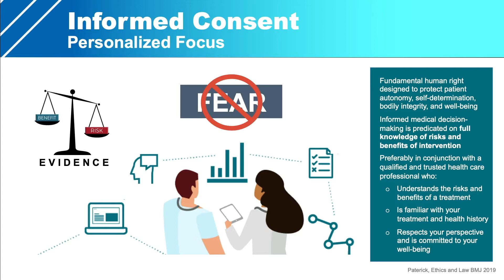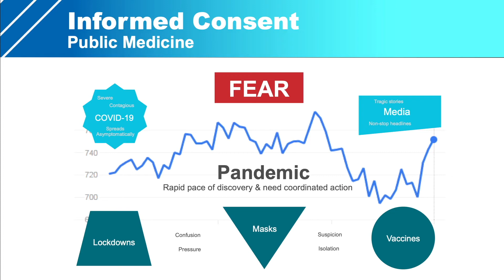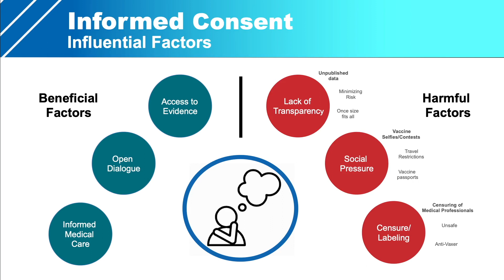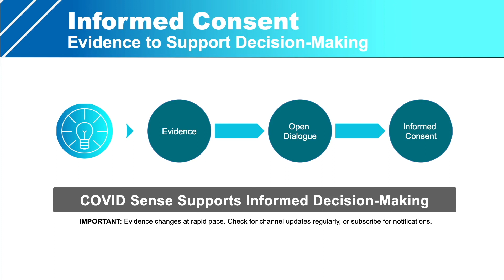Channel Intro - Why COVID Sense?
Informed consent is a fundamental human right, which is predicated on having full knowledge of a treatment's risks and benefits. The COVID 19 pandemic has been challenging requiring us to work together to minimize the impact and spread of the disease while navigating an ever evolving stream of new data. This climate has made informed decision-making challenging at every level. COVID Sense is an initiative of Kaleidoscope Stategic, a medical research firm specializing in Oncology. The goal of the channel is to relay evidence in everyday language to support open dialogue and informed-decision making.

We have no conflicts of interest. These videos have been produced pro-bono by our firm as a public service to help people make informed choices.